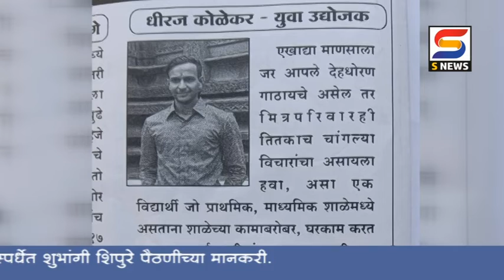धीरज कोळेकरचा युवा उद्योजक पुरस्कारानं गौरव.